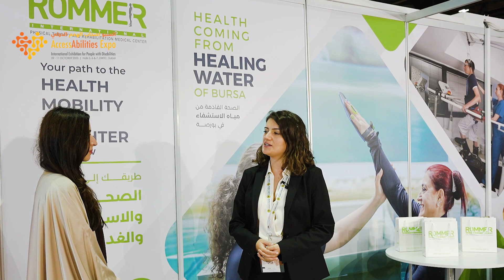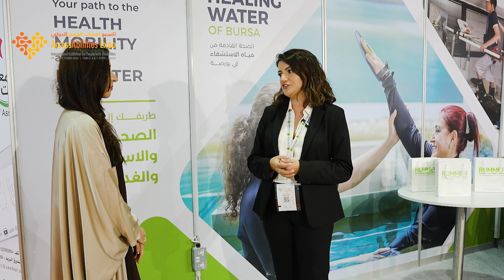Rommer International Participates At 5th Edition Of AccessAbilities Expo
With 30 years of experience, Rommer International Physical Therapy and
Rehabilitation Medical Center showcased physical therapy and rehabilitation
applications by using advanced technology and thermal water in Turkey’s history,
nature and thermal city of Bursa during the 3 days of AccessAbilities Expo on 9-11
October 2023 at the Dubai World Trade Centre.